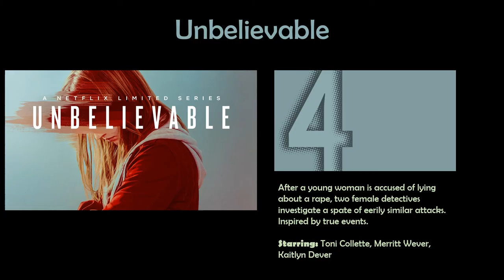BEST Mini Series On Netflix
BEST NETFLIX SHOWS
BEST SERIES ON NETFLIX
BEST LIMITED SERIES ON NETFLIX
BEST SHOWS ON NETFLIX
WHAT TO WATCH ON NETFLIX
BEST NEW SHOWS ON NETFLIX
BINGE WATCHING NETFLIX
BEST DOCUMENTARIES ON NETFLIX
BEST SHOWS TO BINGE WATCH ON NETFLIX
BEST DRAMAS ON NETFLIX
BEST SITCOMS ON NETFLIX
BEST THRILLERS ON NETFLIX
BEST HORROR MOVIES ON NETFLIX
BEST SCARY MOVIES ON NETFLIX
BEST COMEDIES ON NETFLIX
BEST SCI-FI SERIES ON NETFLIX
BEST SCIENCE FICTION SHOWS ON NETFLIX
BEST MOVIES ON NETFLIX
BEST FILMS ON NETFLIX
HIGHEST RATED MOVIES ON NETFLIX
HIGHEST RATED SHOWS ON NETFLIX